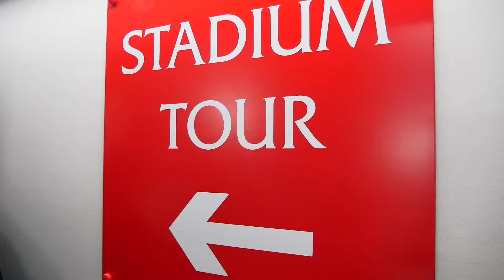Liverpool stadium visit steyn